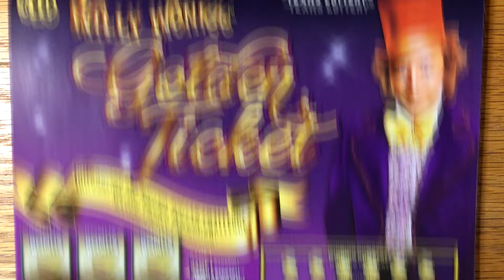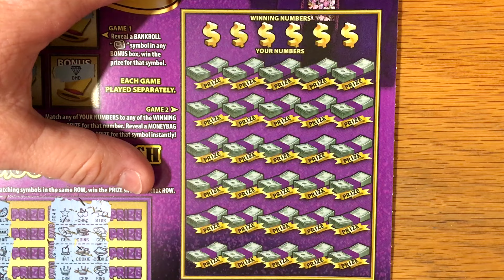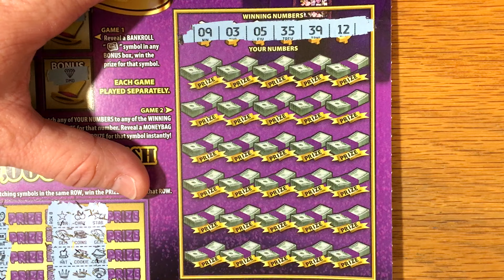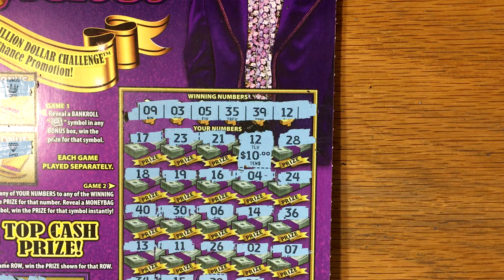Battle of the Sexes! Episode 1 - Texas Lottery Scratch Offs